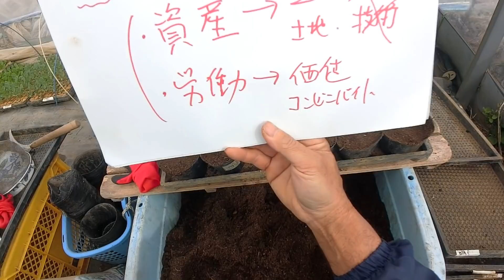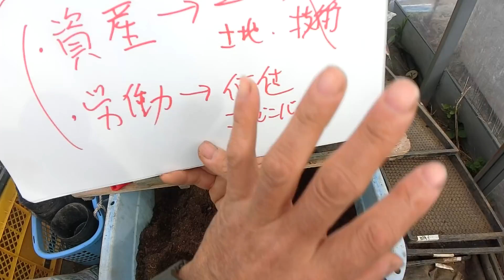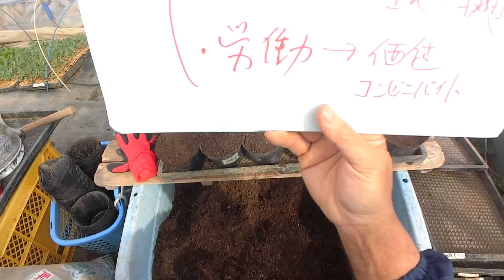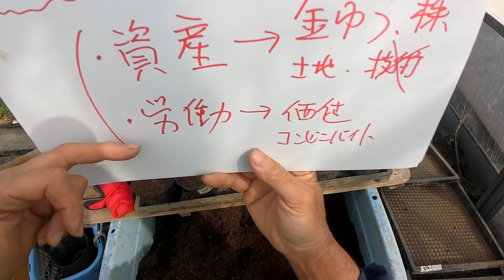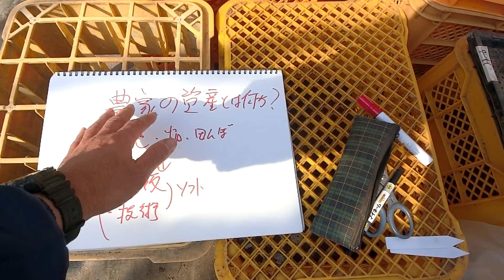ズッキーニ種まき農家の資産を土地から情報へ200305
農家はなぜこんなにも苦しいのか　もちろん儲かっていて笑いが止まらない農家もいることでしょう　ただ　だいたいにおいて余裕のない農家が多いのではと思います　それは　日々の労働に追われて　天候に追われて　市場価格に追われて　いつまでたっても主導権を握れない　のだとすれば　何かを蓄積していくほかありません　それが　資産となればさらに良いでしょう　今までは土地だけしかなかった資産をこれからは　なんらかの農的な情報や技術になれば救われる農家はいるのかもしれません　これからはそうあるべきなのではないでしょうか？